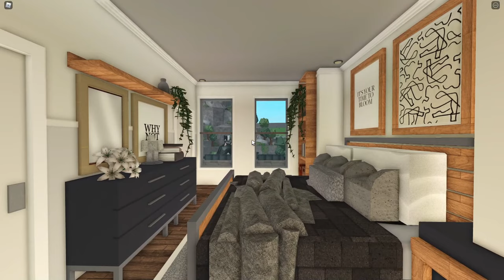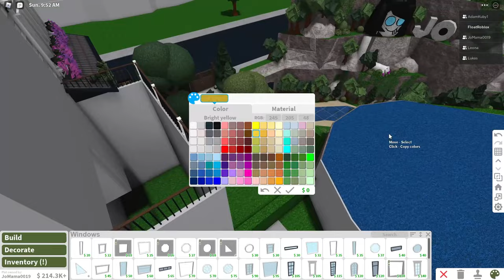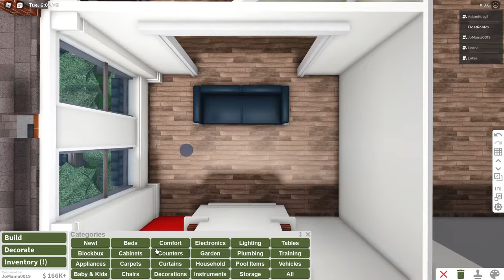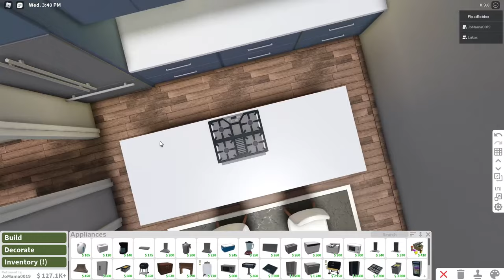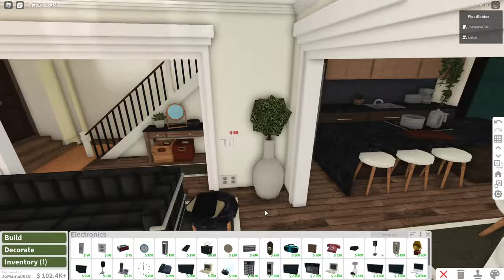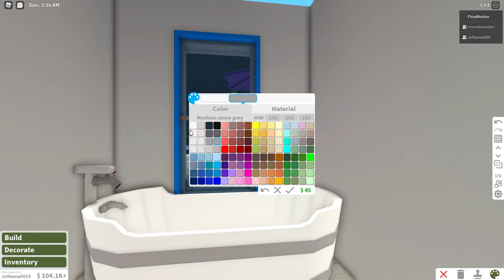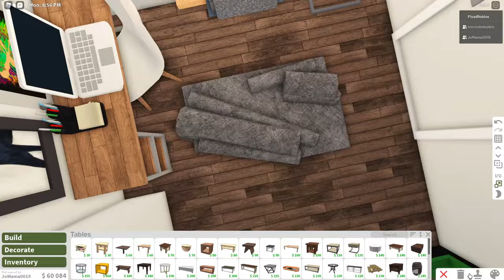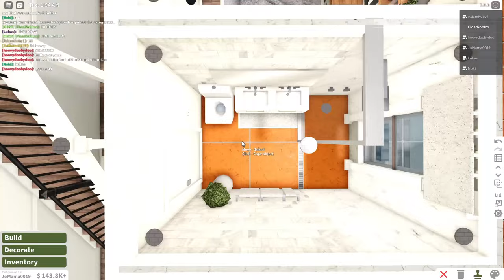Building a Aesthetic Tumblr Girl Townhouse - 250k - Bloxburg Builds [Roblox]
Hey everyone! This build is really old and yeah... This build is a part of a fun joint build (not really a serious collab, more like just building together). Check out their videos and socials below! Anyway tumblr girl decals should make a comeback in 2022

Build info:
Price: around 250k give and take like 10k
Plot Data: I don't know but it should be much since there are a lot of other things in the plot

Game passes used:
Basement
Multiple Floors
Advanced Placement
Large plot (If you will build the whole city)

Timestamps:
00:00 Intro
00:13 Tour
04:55 Floor Plans and Speedbuild
1:30:35 Outro

TOASTER :D